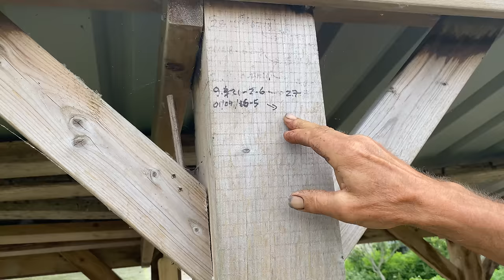No dig tour in June, summer number ten at Homeacres and see the exciting methods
In the tenth summer of no dig at Homeacres UK, I show you around my vegetable garden. It's 16th June and one of the first hot days, 27C 80F.

See also the trials I run, including no rotation, intercropping, and a dig / no dig comparison.Plus at the end you see how we make compost. In this climate it's a fantastic way to increase fertility, through stimulating life in the soil as much as by bringing nutrients. We apply about 2.5cm / 1in every year, for two plantings.

In this video you see many second plantings, and none of them receive new compost. There is plenty of life and food available for the new vegetables to grow strongly into autumn - see the subsequent tours we shall film.

00:00 Introduction
00:38 Why no dig helps to reduce slug population, and some tips
01:32 Lettuce that have been growing in the same place for six years – no rotation
01:47 Potatoes in their eighth year of growing in the same soil
02:00 See examples of double cropping, and more of no rotation
02:27 A look at pest protection – mesh and hoops
03:20 How we keep on top of weeds at Homeacres
04:08 My dig/no dig trial beds, and examples of interplanting
05:23 We go in the greenhouse – propagation, trials, and plants - see the rapid growth of a melon plant!
06:27 Why I don’t use feed or fertiliser
06:51 I talk about seed saving, and why it can be worthwhile
07:15 A still hot hotbed
08:21 We go in the polytunnel, see how I train cordon cucumbers
09:41 Sungold tomatoes and explain why I remove the bottom truss
10:51 Aphids, white and green fly, and how I manage them
10:47 I explain why it’s still ok to water tomato leaves, without worrying about blight
11:14 Amazing leek plants that I’m growing for seed
11:37 A look at the herb garden…
12:38 …and the ‘new area’, with bindweed still present
13:13 Beetroot from homesaved seed
13:28 A look at hardneck garlic with rust, Puccinia allii
13:51 …and a plant of frisee endive going to seed
14:16 Wild rocket, and how it differs from salad rocket
14:37 A look at cabbage plants and then asparagus, planted as crowns
15:30 The sad results of an experiment with woodchip
17:39 I explain how we make hay, and why
18:13 An example of two types of compost (green waste and mushroom) – the importance of it being ready to use, and how you can tell whether or not it is
19:13 My new ‘new area’ (!) and how we use plastic when there is vigorous weed growth, of bindweed in particular
20:19 A brief mention of my cereal growing (ad)venture
20:55 Borlotti beans growing up tipis, and explain why tipis are better than lines
21:07 Slug damage, and more tips on how to avoid it
21:54 We look at some of my compost making methods
26:04 I show you more garlic – softneck and hardneck
26:41 Back to the compost, and I explain mixing green and brown
28:05 Some info on my weekly subscription advice email... (more details below)
28:36 …and on an RHS talk I’m doing on 4th July in London

Pre-order my new No Dig book

The weekly advice newsletter I mentioned is the What, When and How, with advice on sowing, planting, harvesting, watering, pest control etc for the week ahead. You receive it every Friday via email, from Feb - Oct and for £5/month. You can sign up via Campaignzee

Filmed by Nicola Smith at Homeacres, Somerset UK on 16th June, temperate oceanic climate zone 8. Drone shot 7th June 2022 by Edward Dowding.